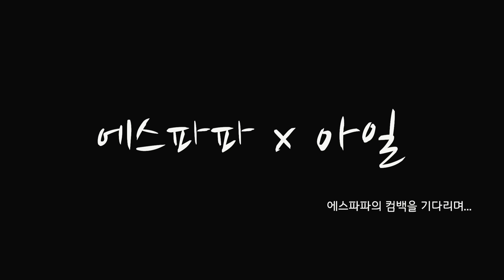탁재훈(S.PAPA) X 아일 - 참 다행이야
함께 노래해 주신 탁재훈 선배님께 감사드립니다.

Video by Sh
Mix and Mastered by 양영은